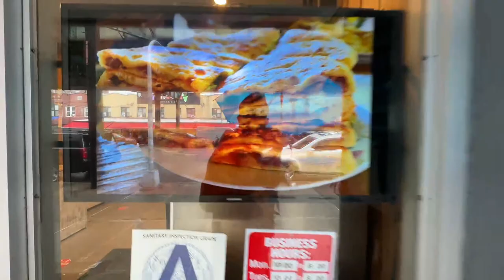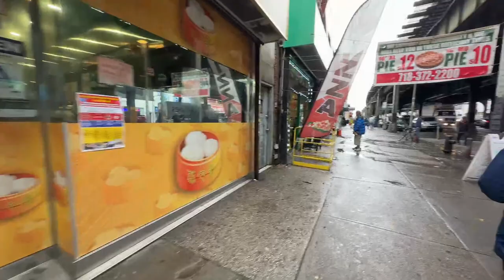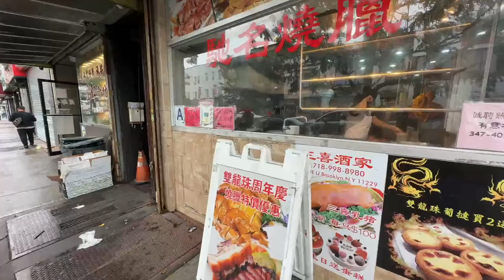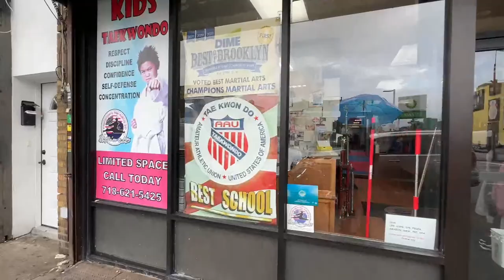New York Live Brooklyn Flood Warning | Heavy Rains